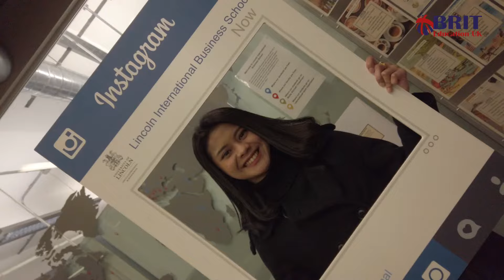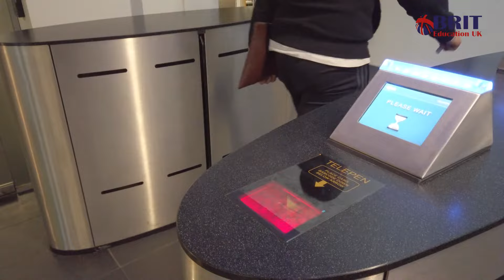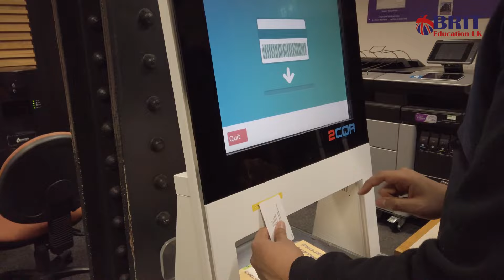รีวิว Lincoln l กับพี่บีม Accounting & Finance พี่กานตชาติ Computer Science, University of Lincoln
พี่บีม MSc Accounting & Finance พี่กานตชาติ MSc Computer Science, University of Lincoln
✅ ทำไมพี่บีมกับพี่กานตชาติ ถึงเลือกเรียนที่มหาวิทยาลัย Lincoln ?
✅ การเรียนการสอนที่ Lincoln เป็นแบบไหน ?
✅ การใช้ชีวิตอยู่เป็นยังไง ?
✅ Facility ที่ Lincoln มีอะไรบ้าง ?
BRIT - Education UK
ผู้เชี่ยวชาญด้านการศึกษาพร้อมประสบการณ์ 20 ปีที่อังกฤษประเทศเดียว